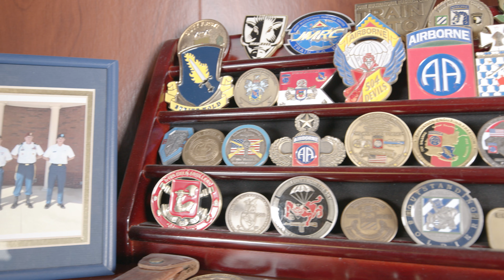A Salute to Veterans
US Border Patrol’s Houlton Sector salutes America’s veterans.